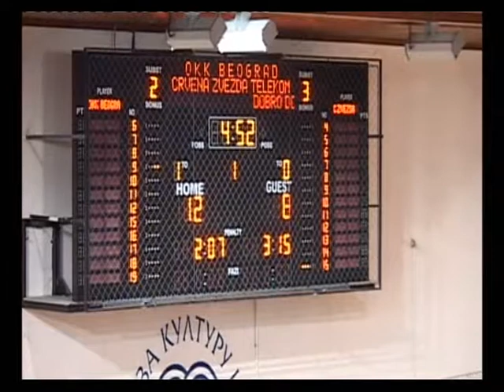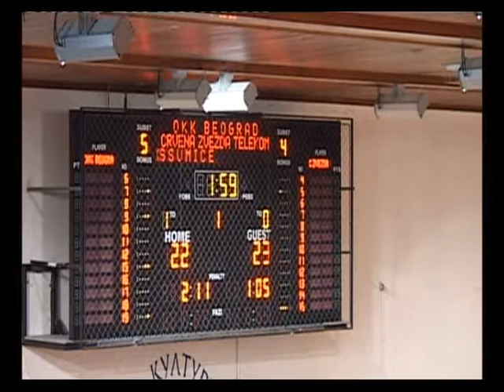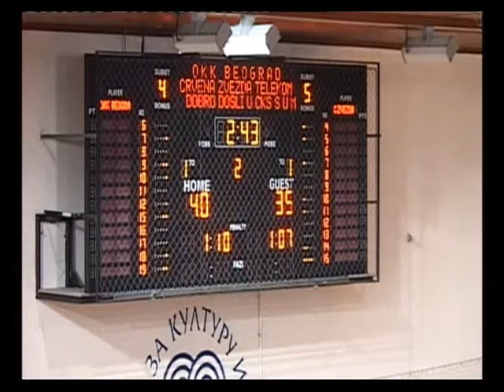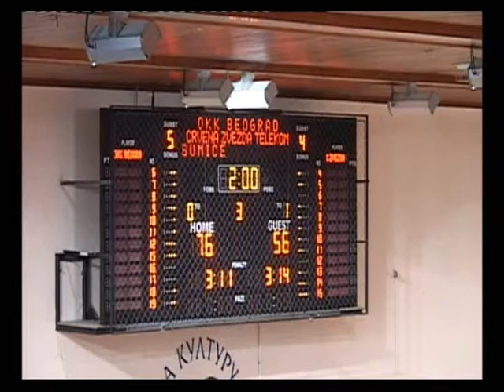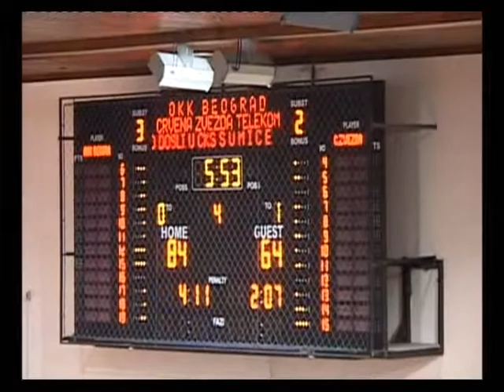Strahinja Micovic, White #19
Strahinja Micovic #19
SF/PF
Born: 1992
Height: 205 cm
Weight: 102 kg